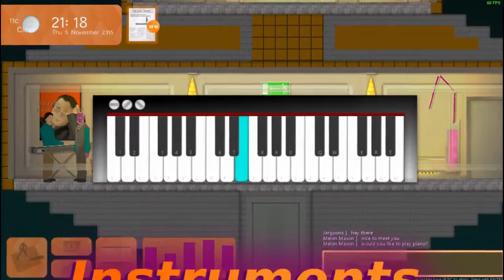ProtoMasons Steam Trailer